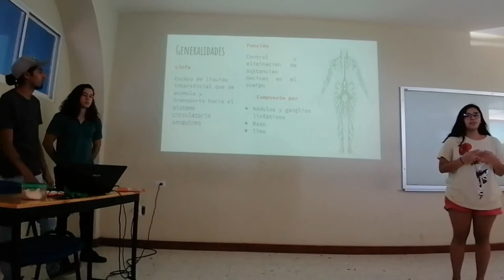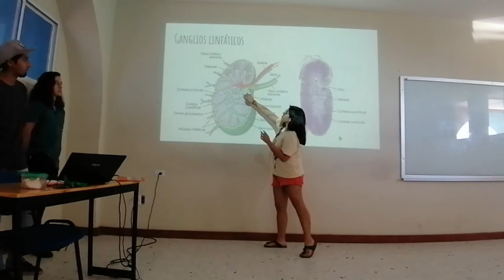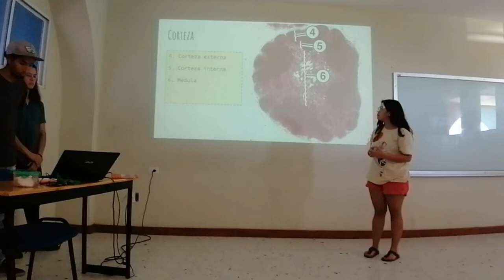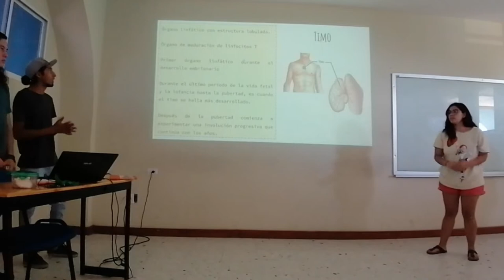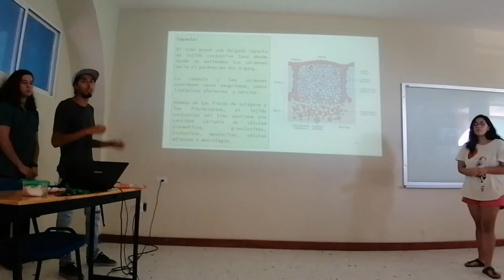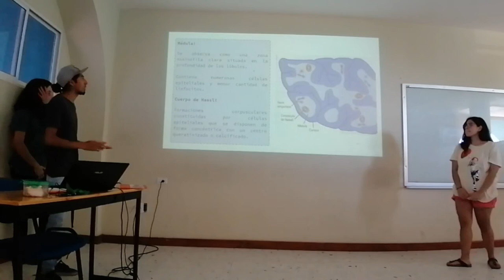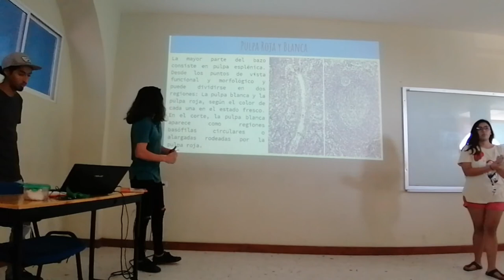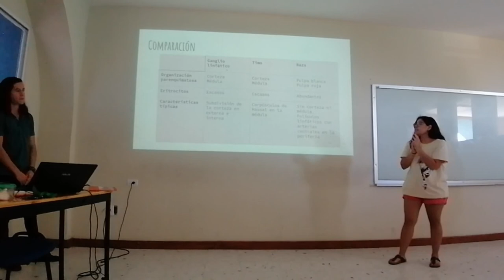Sistema Linfático - 19-II Inv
Exposición escolar del tema Sistema Linfático para el curso de invierno 2019 II.